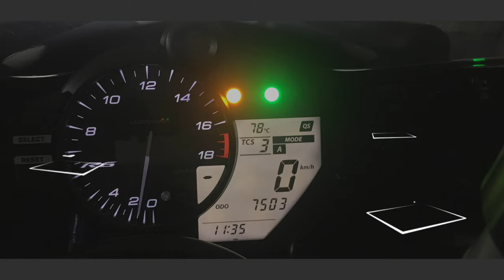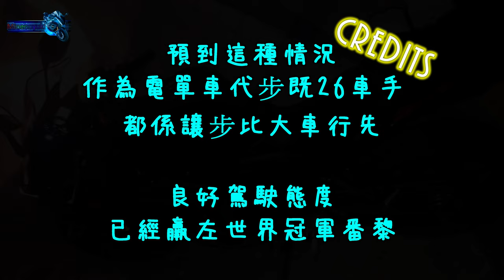MotoAdv 32 - 鐵騎電單車YAMAHA R3 MotoVlog - 返工回憶錄 - 4K60FPS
**當年仲係番緊火炭時期既記錄片. 記錄左R6之前既初手26車
YAMAHA R3 2015年既片段. 希望大家都鐘意

BGM
Gradius 3 - Try to Star (remix) ♪
Sonic 3 Music Angel Island Zone Act 1
Mega Man X4 OST -  Colonel Vs Zero
Emil Chronicle Online OST (HD) - CD1 - Track 12 - Beyond the Destiny